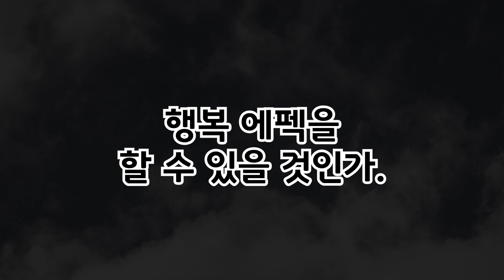[Apex 에이펙스] 예토전생을 쓰는 고독한 발키리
Multi-game Raccoon Virtual streamer (KR/EN/JP) 승부욕 넘치는데 억까란 억까는 다 당하는 종합게임 서터리머..
유튜브 업로드는 매주 수요일 오후 9시

영상편집: 젖은성냥
썸네일: 레도씨